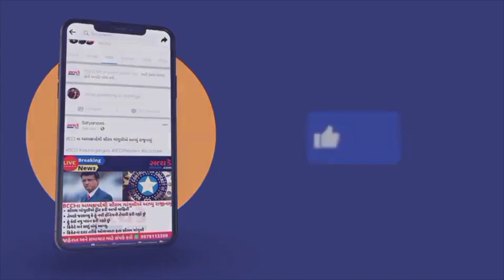ભરૂચ RTO વિવાદમાં,ગુલાબી નોટોના ખેલમાં ગરીબોની જિંદગી સાથે રમત રમનારા કોણ ?